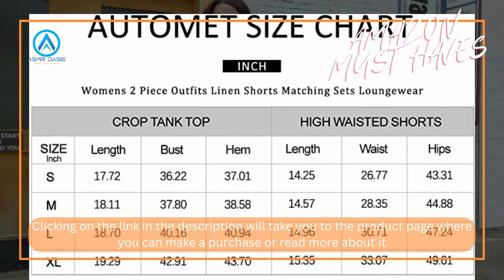Two Pieces Linen Shorts in Two Pieces The Chop Tops 2023 Summer Holiday Outfit Set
Check the link  will take you to the product page where you can make a purchase or read more about it

30% Linen,70% Rayon
Imported
Pull On closure
Machine Wash
Material: 30% Linen and 70% Rayon,the fabric is breathable, skin friendly and lightweight, keep your comfy and fashion style in spring, summer and fall.
Design: Linen lounge sets for women, short sets 2 piece outfits, sleeveless, square neck,solid color, relaxed fit, tank crop top,two pieces workout sets,preppy clothes, matching high waisted loose athletic shorts with two sides pockets,standard size,suit for summer vacation.
Occasion: This trendy womens two piece summer casual outfits cute matching sets suitable for casual, daily wear,travelling,vacation,beach, outdoor activity, shopping, office, party, school, running,club, sport, gym, dancing, skating, hiking, biking, yoga, spring, fall and winter.It's also a good gift to your friend or family.
Match: 2023 summer fashion 2 piece matching sets, easy to pair with shacket, shirts, coat, jacket, cardigan,loose fit,extra roomy and cozy, perfect with sneaker, casual shoes to creating a fashion and pretty looking in spring, fall and winter. Can match anything you like,like necklaces, watches, bracelets, earrings, rings, fashion satchels,etc.
Tips: Please refer to the AUTOMET Size Chart before ordering(NOT AMAZON SIZE).